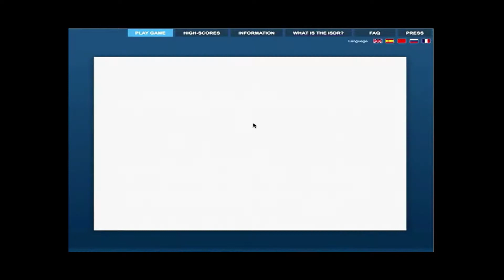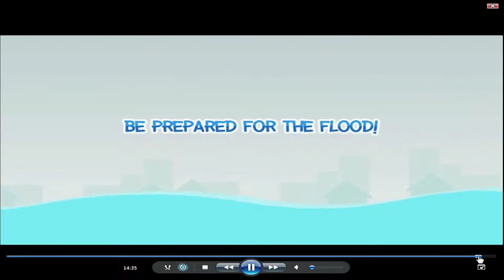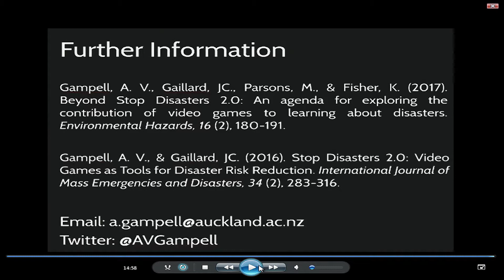Stop Disasters 2.0: Video Games as Tools to Foster Participation in Learning about Disaster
Current research on disaster themed video games suggests that games have the ability to be educational tools to foster participation and learning. Such games have an ability to convey messages of disaster risk reduction, including portrayals of hazards, vulnerabilities, capacities and numerous disaster discourses.